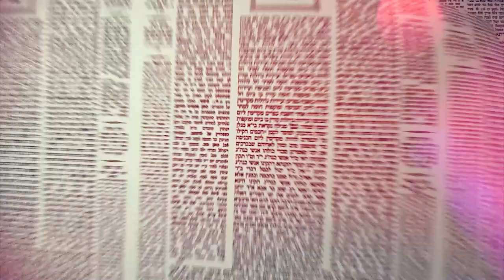העמוד היומי מסכת שבת דף קמה עמוד א